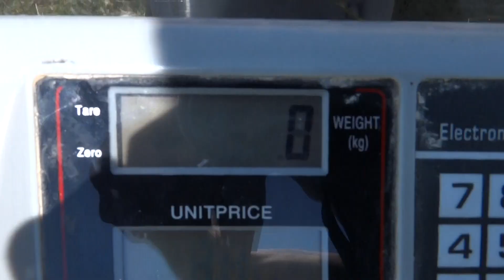14.06.2018.Toulouse gander after the breeding period. OLYMPUS farm.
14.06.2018. Toulouse gander after the breeding period. The weight of the gander is greatly reduced. 9.500 kilograms.
OLYMPUS farm.
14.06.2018. Мъжки тулузки гъсок след размножителен период във ферма Олимп. Теглото на гъсока е силно намаляло. 9.500 кг.